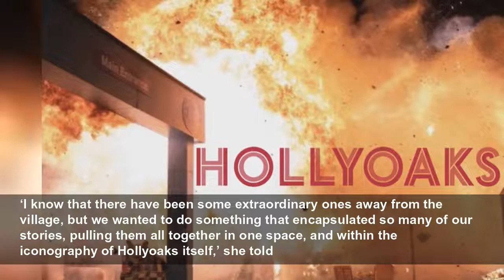Hollyoaks reveals huge hour-long episode for major stunt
Explosive scenes this autumn.
Metro
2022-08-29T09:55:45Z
‘I know that there have been some extraordinary ones away from the village, but we wanted to do something that encapsulated so many of our stories, pulling them all together in one space, and within the iconography of Hollyoaks itself,’ she told
‘We’ve missed the big production values, that we can normally bring to the show. It’s like that itch that we’re wanting to scratch, getting back out there and going big and bold. It’s definitely big and bold!’
The huge scenes, which viewers will catch a glimpse of in the show’s epic Autumn trailer which drops at 5pm today, will air in September.
Consider us intrigued.
The stunt will seemingly coincide with the return of serial killer Silas Blissett (Jeff Rawle), who is set to stage an epic comeback to finish his mission and destroy Mercedes McQueen (Jennifer Metcalfe).
But will lives be lost?
‘There is definitely a huge amount of jeopardy,’ said Lucy. ‘There are also, in true Hollyoaks style, some unexpected twists and turns along the way.
‘I think you all know that, our big bad is back, in the form of Silas Blissett! So no-one is ever safe.’